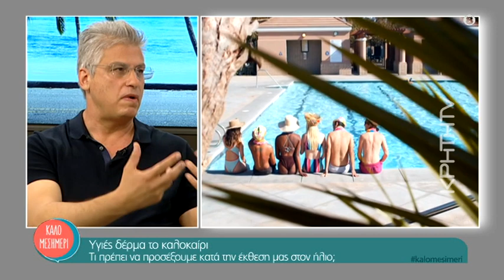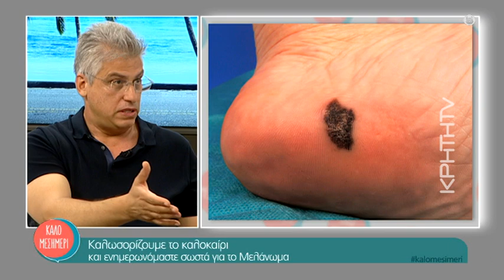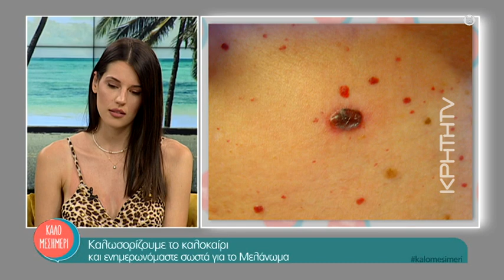Υγιές δέρμα το καλοκαίρι, τι πρέπει να προσέξουμε κατά την έκθεση μας στον ήλιο